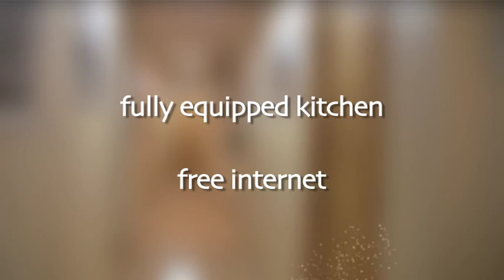English Version: 5th Sovetskaya 21 German Bed and Breakfast in St. Petersburg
Cosy German managed bed and breakfast accommodation in St. Petersburg.
Central location, just a 10 min walk from the Moscow railway station and the famous Nevsky Prospect.
We are renting out single, double, triple and quadro rooms or the entire place. with all for rooms for groups up to 12 persons.

Prices on our website "rentroom.ru"

WIFI, tea and cafe all day long and a light breakfast included in the price.

We also offer transfer and visa support service.
Looking forward to meet you in St. Petersburg.

Adresse:
5th Sovetskaya 21